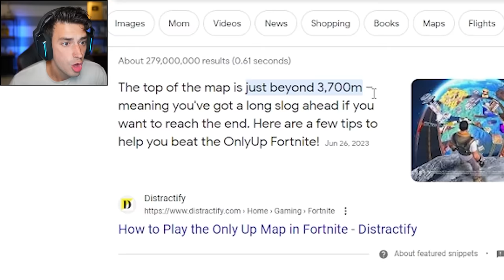THE HARDEST ONLY UP CHALLENGE! (Fortnite)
I fell all the way to the start in Fortnite Only Up! This actually might be impossible for me. Let me know if I should try it again, or if you'd even like to see a stream of it!